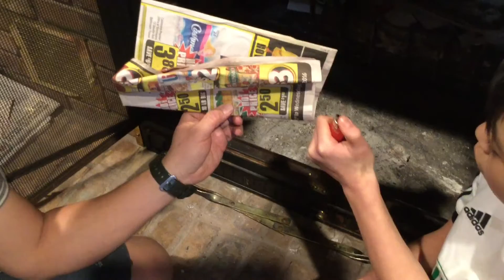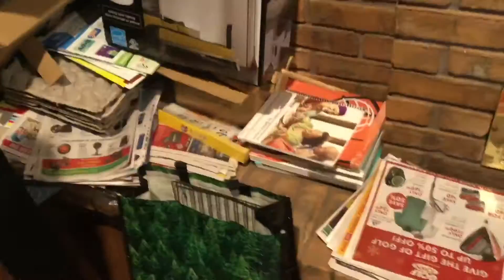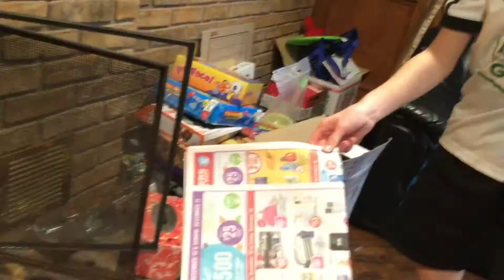OUR HOUSE WAS ALMOST ON FIRE!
Today we roasted marshmallows inside our house! But the fire came out!